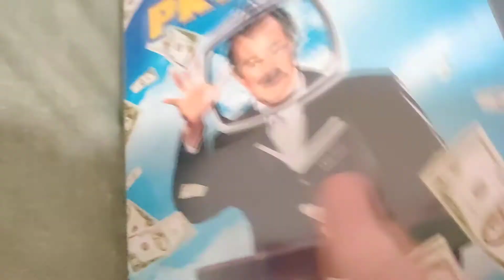PRAY TV DVD Overview!